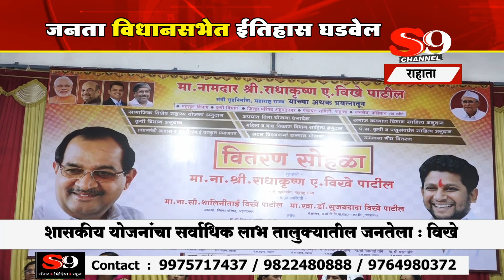राहाता - तालुक्यातील जनता विधानसभेत ईतिहास घडवेल : ना.विखे